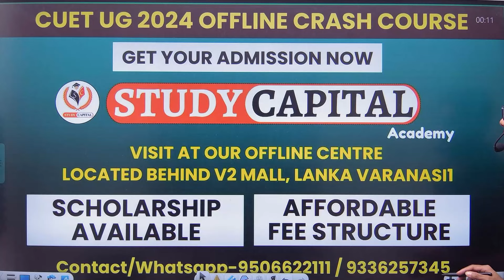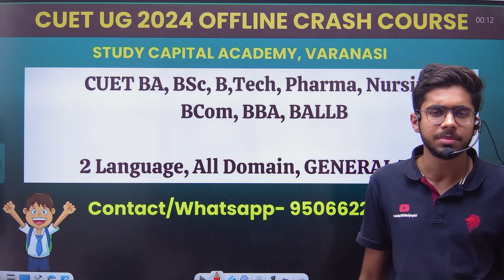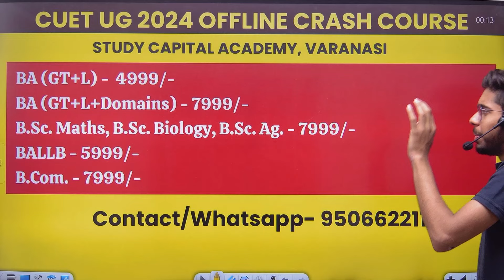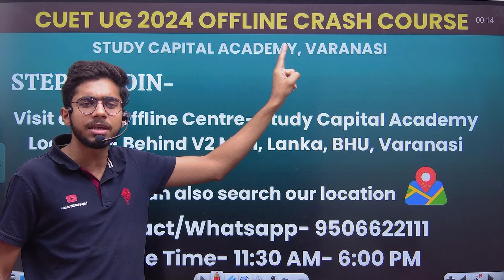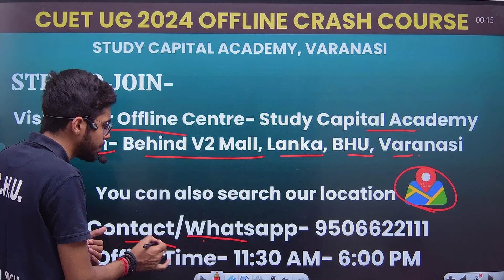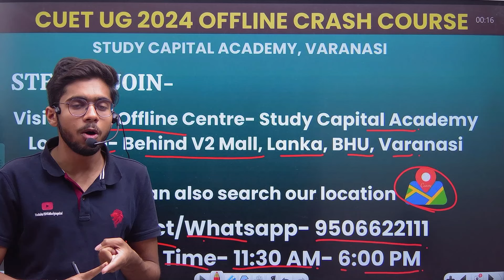CUET UG 2024 Offline Batch in Varanasi | CUET UG Crash Course at Study Capital Academy |Last 40 Days